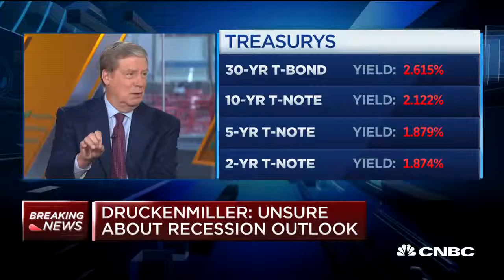(Economy) Druckenmiller: The US is in worse shape for a recession now